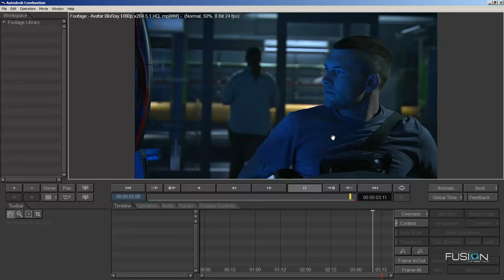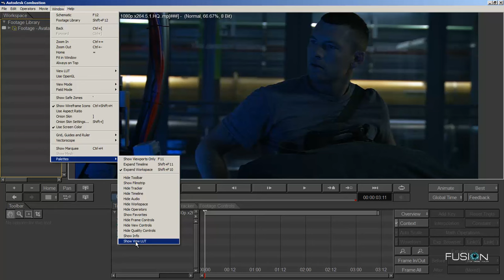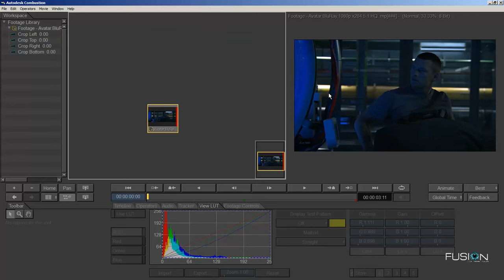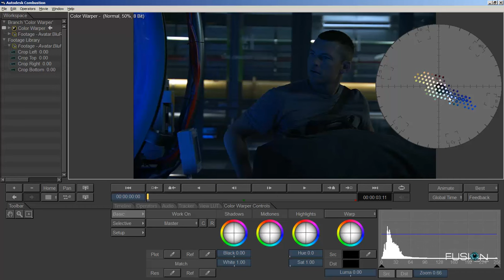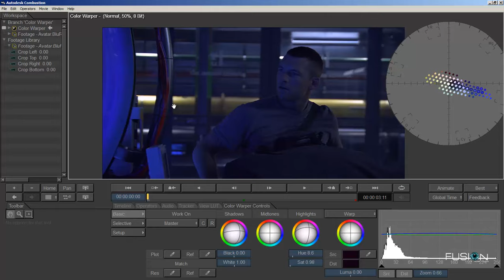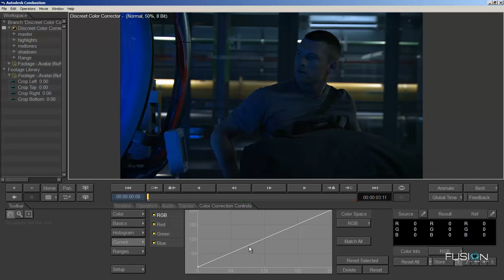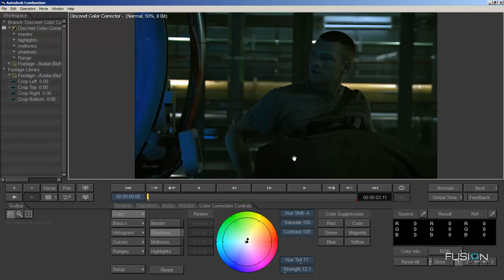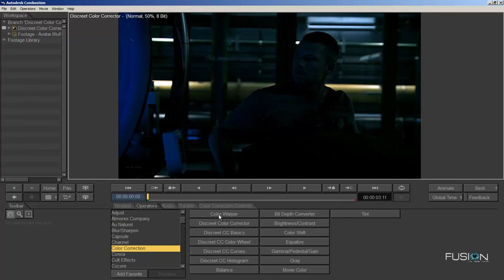Tutorial Autodesk Combustion 2008 - Correción de Color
Hola Amigos sean todos bienvenidos a una NUEVA TEMPORADA del Curso Control Total en Autodesk Combustion
El Día de hoy Aprenderemos a utilizar la Corrección de Color Básica  ______________________________________________________________